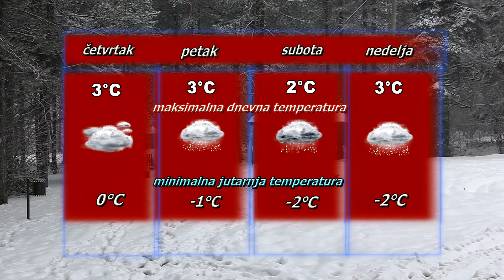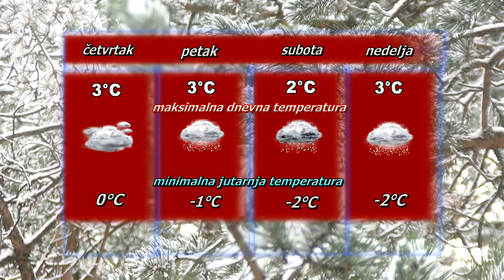Vremenska prognoza za 25. januar 2023.